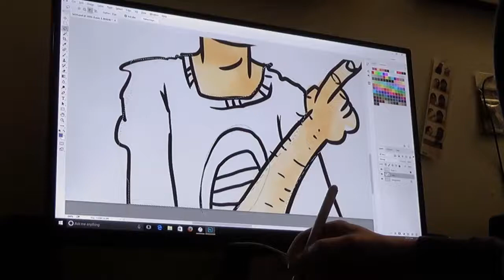Life Without Taffy episode 45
Hey gang, it’s the Life Without Taffy show! Join married drunkards Josh and Kate as they discuss such things as smokey eyes, overrated things, robot bodies as well as the premiere of the new segment Flashback.